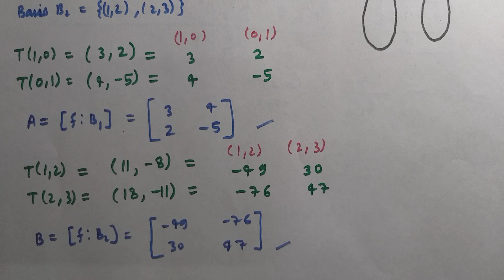MATRIX OF LINEAR TRANSFORMATION